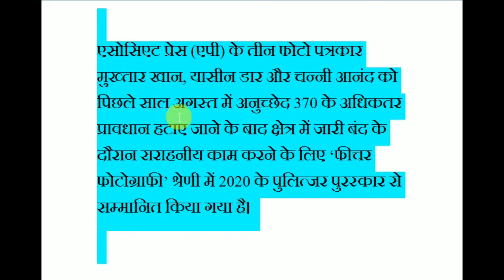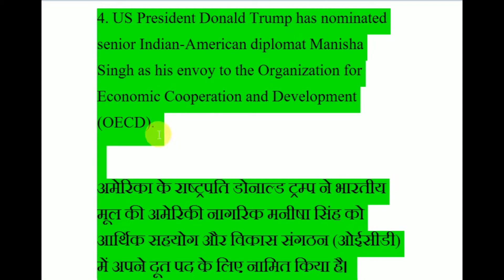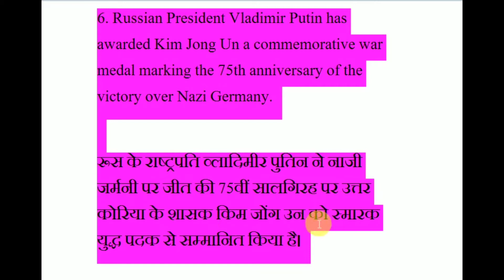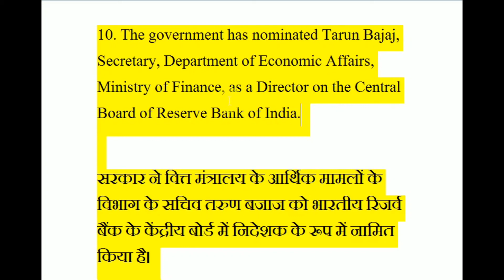CA UPDATE 14 MAY 2020 HINDI ENGLISH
SSC BANK RAILWAY CTET UPTET AIRFORCE UPBED DELED ALL COMPETITIVE EXAMINATION PV SINDHU BADMINTON PLAYER NARENDRA MODI AFGANISTAN PRESIDENT DELHI PRIME MINISTER OF INDIA NARENDRA MODI LATEST GA UPDATE GENERAL KNOWLEDGE GENERAL AWARENESS COMPETITIVE EXAMINATION 2020 CORONA VIRUS SE KAISE BACHE MERE VIDEO ME DEKHIYE

NEW SCHOLORSHIP VIDEO LINK 2020

current affairs in hindi objective question answer

current affairs in hindi question answer 2017

current affairs objective question in hindi

100 easy general knowledge questions and answers

100 easy general knowledge questions and answers